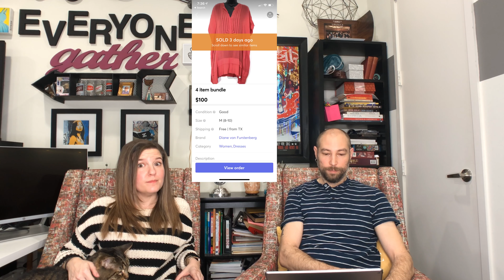What Sold On Poshmark This Week 05/03/20 The Hustle Couple Poshmark eBay Mercari Resellers Journey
Showing you what sold on Poshmark this week, Mercari, and eBay!! Week of May 3, 2020 through May 10, 2020